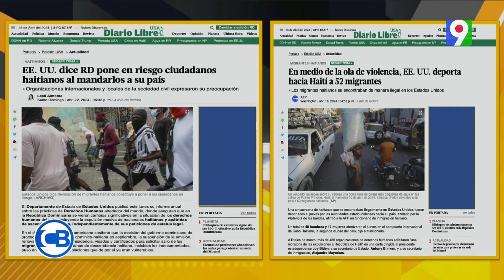Carlos Batista: "EE.UU. no quiere que RD deporte haitianos, pero ellos lo hacen todos los días"